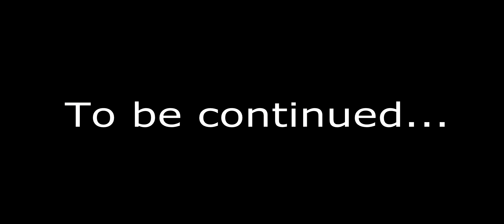Twin Chronicals 1 - Tryad Kilgo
Tryad Kilgo x Les Twins (Larry) x Dj NastyNas